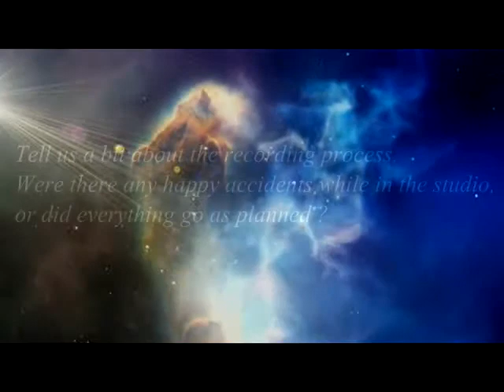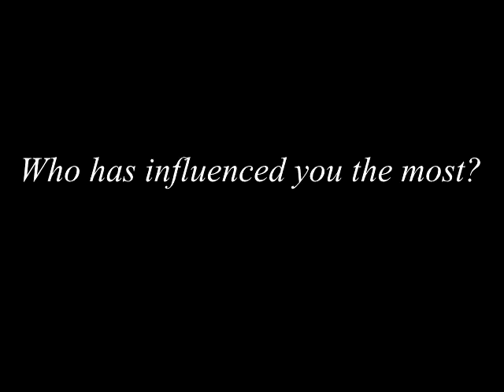Q&A with Tedd Arnold - 12th Annual Independent Music Awards Nominee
Tedd Arnold was recently nominated in the 12th Annual Independent Music Awards for New Age Album (Sacred Electronica). Here, he answers a few questions provided by The IMAs.

The Independent Music Awards is the only international program that connects artists to new revenue opportunities & an audience of more than 1 billion music fans.

Earning an Independent Music Award is more than just a badge of distinction. Produced by Music Resource Group, publisher of the popular industry contact database The Musician's Atlas/AtlasOnline, and co-sponsored by eMusic, Jango, Musicati, AMI Entertainment, IMAtv, Dropcards, CMJ Music Marathon, NACA, The Planetary Group and others, The IMAs leverage its unrivaled access to performance, promotion & distribution opportunities to place winners & nominees in front of Talent Buyers, Film, TV & Gaming Music Supervisors, Media outlets, Licensing opportunities and 1 Billion music fans.